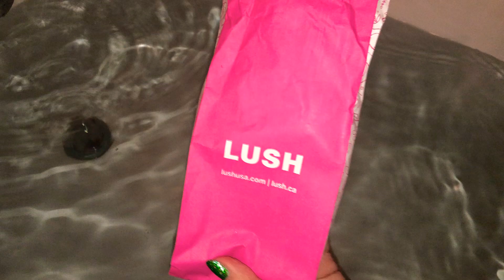Lush Chris The Camel Bath Bomb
Water sounds, crinkles, fizzy sounds.